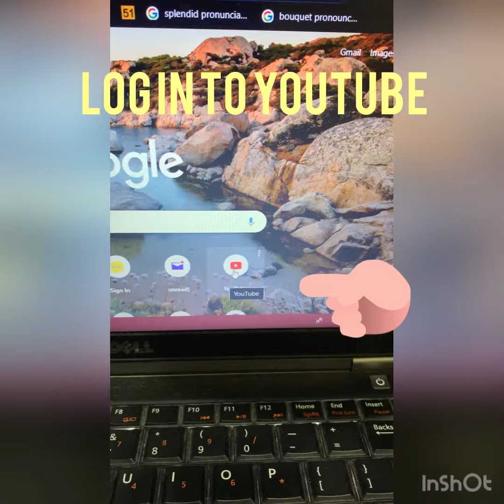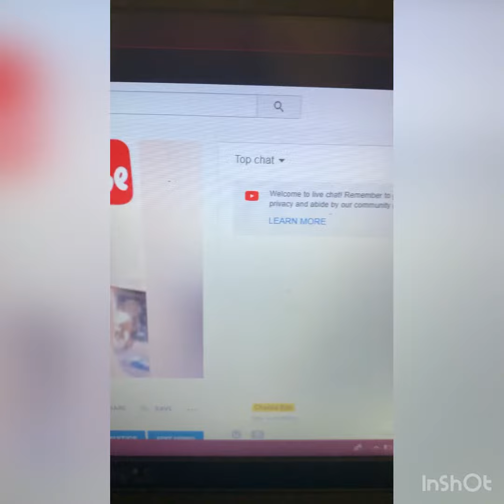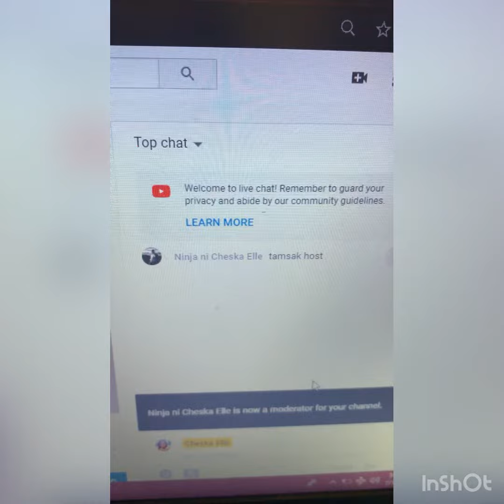HOW TO OPEN LIVE STREAM Direct in YouTube and How to Add Moderators / Cheska Elle